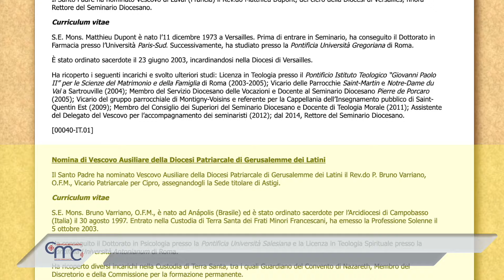Br. Bruno Varriano Bishop in Cyprus: From the School of Nazareth to apostolic succession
A new auxiliary bishop for the Latin Patriarchate of Jerusalem was announced Jan. 9, 2024, by the Holy See: Brother Bruno Varriano, of the Order of Friars Minor, currently patriarchal vicar in Cyprus.

Originally from Brazil, Friar Bruno Varriano was born in 1971. He joined the Custody of the Holy Land in 1996 and was ordained a priest the following year. Among his many specializations, Friar Bruno holds a license in Spiritual Theology and a doctorate in clinical psychology.

He has held various positions in the Custody of the Holy Land, including Guardian of the Nazareth Convent, Member of the Discretorium and of the Commission for Ongoing Formation.

The television program "At the School of the Holy Family" which he hosted from Nazareth on the historical and spiritual legacy of the Holy Family and the nascent church has made him known to many pilgrims, as has the program "At the School of the Apostles" which he is running from Cyprus.

In August 2022, he was appointed Latin Patriarchal Vicar for the pastoral region of Cyprus, taking office the following December 8, on the solemnity of the Immaculate Conception.

Now, after just over a year, the Holy Father has appointed him Auxiliary Bishop of the Patriarchal Diocese of Jerusalem of the Latins, assigning him the titular See of Astigi.

And this morning the Church of the Holy Land went to Cyprus for felicitations: at this particular juncture, Brother Bruno Varriano was able to deliver a brief message directly taken up by Brother Francesco Patton Custos of the Holy Land. Br. Bruno admitted that he accepted "with surprise this invitation from the Holy Father." And in light of his nine years at the Nazareth School, the place of Mary's Yes, he affirms that once again he will joyfully put himself at the service of the Church.

Br BRUNO VARRIANO, ofm
Patriarchal Vicar for Cyprus
"Thank you for everyone's prayer and I ask that you continue to accompany me with prayer in this new mission. Peace and Good!"